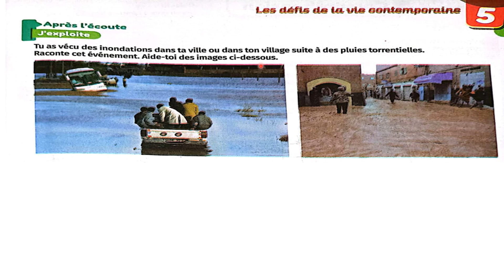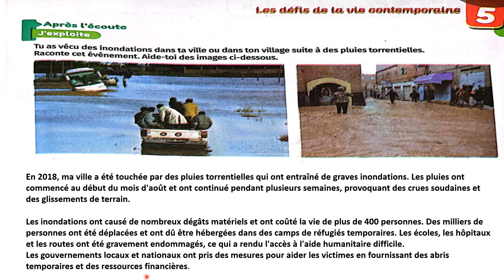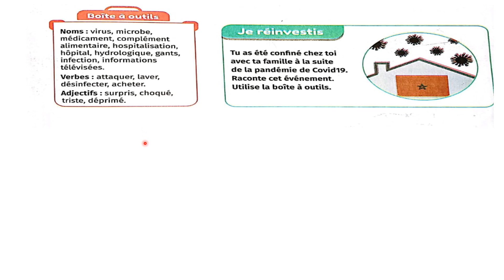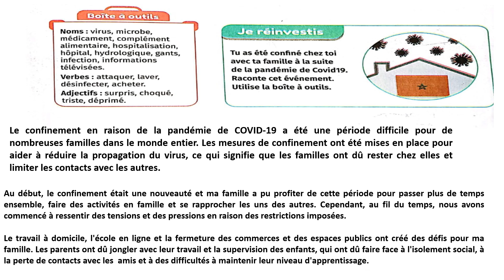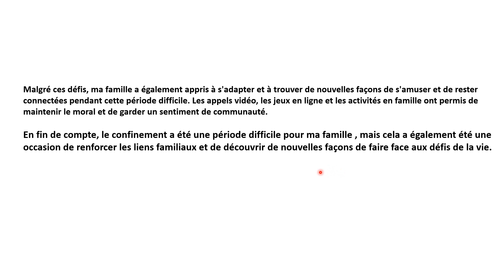communication et actes de langage p 141 mes apprentissages en français 6 AEP Page 141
UD 5 Les défis de la vie contemporaine